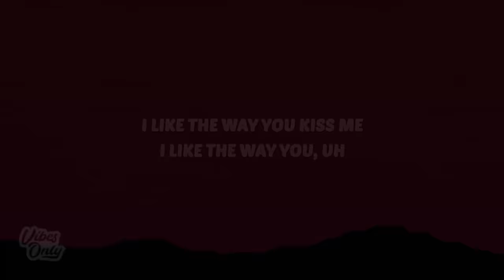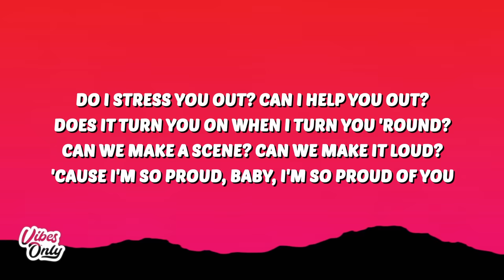Artemas - i like the way you kiss me (Lyrics) "i like the way you kiss me i can tell you miss me"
Artemas
i like the way you kiss me
Artemas i like the way you kiss me
i like the way you kiss me Artemas
Artemas i like the way you kiss me Lyrics
i like the way you kiss me Artemas Lyrics
Artemas Lyrics
i like the way you kiss me Lyrics
i can tell you miss me

🎤 Lyrics:
[Intro]

[Verse 1]
You say we'rе done, but here you stay
Said you'rе scared, I'll let you down (I'll let you down)
But don't you wanna make me proud? (To make me proud)

[Verse 2]
Does it turn you on when I turn you 'round?
Can we make a scene? (Scene) Can we make it loud? (Loud)

[Break]
(So proud of you)
(Mm, so proud of you)